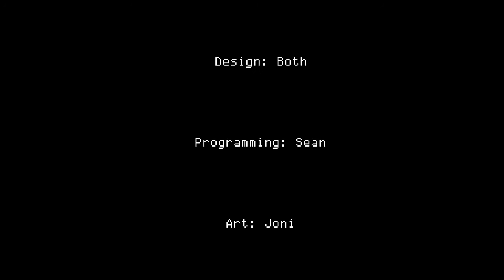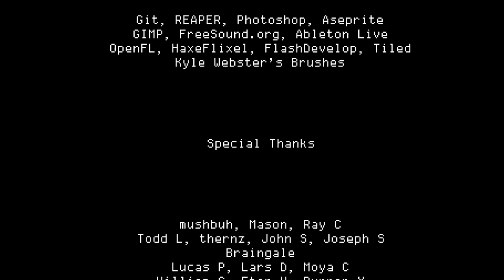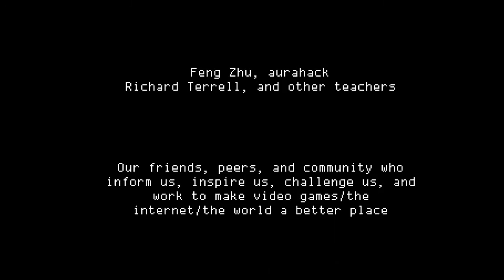Let's Play Even The Ocean (18): The End!